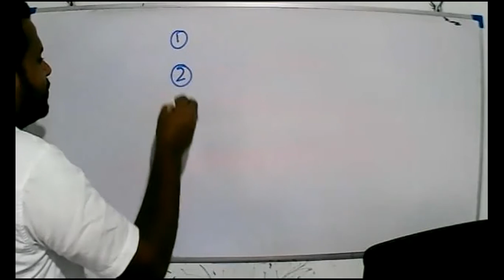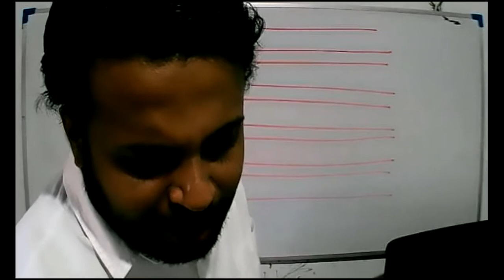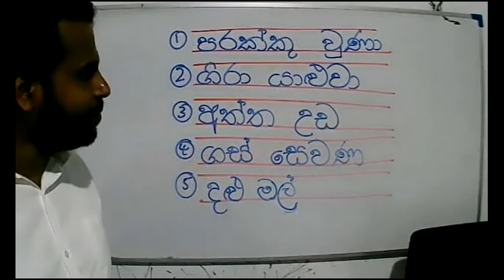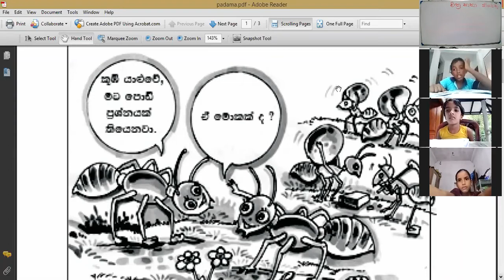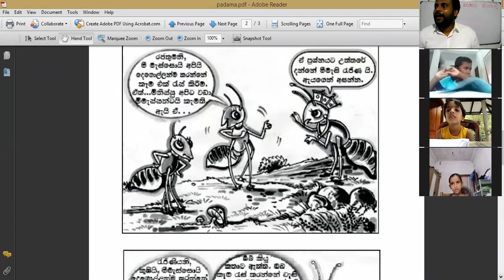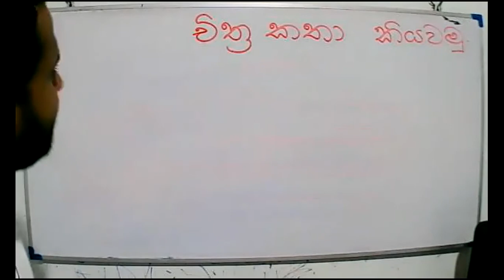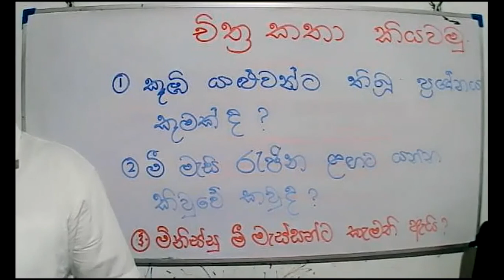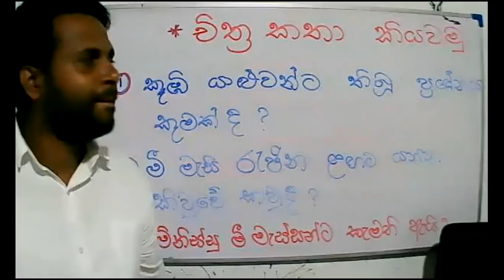2021- 05- 19 -සිංහල - 3වසර